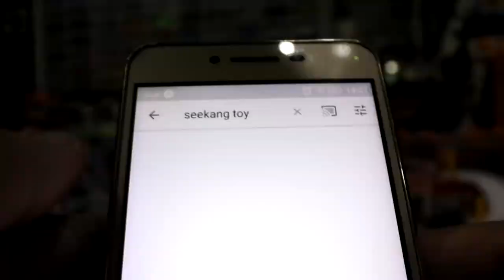รถเหล็ก Aston Martin Vantage GT8 Chrome Series